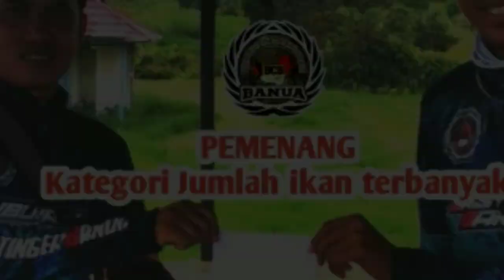"CASTBAR" (Bubuhan Castinger Banua) Kampung Inggris • Satu Hoby Sejuta Saudara